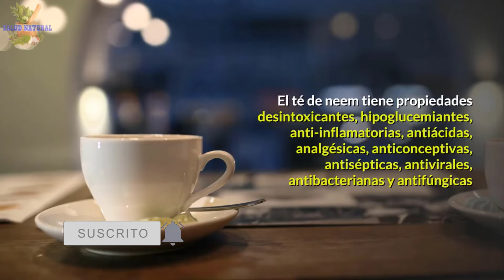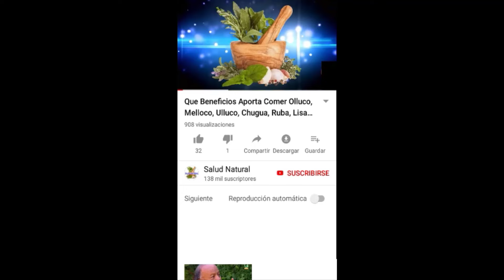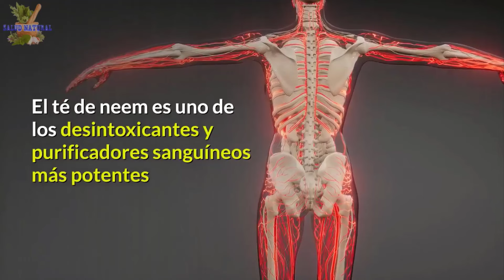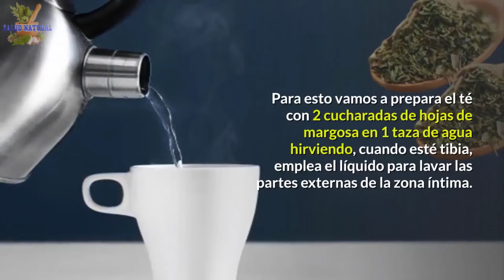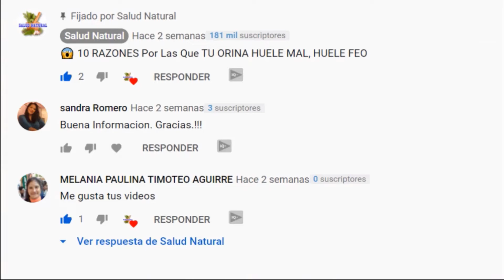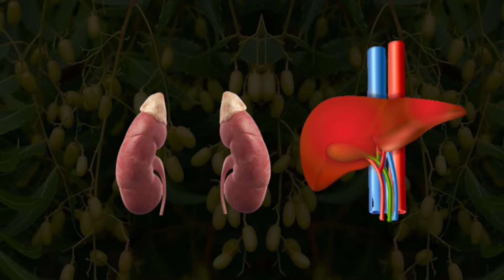🎇 Te De Hojas De Neem Para Que Sirve, Beneficios Y Como Se Prepara, Nim, Nimbo O Margosa 🍵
Te De Hojas De Neem Para Que Sirve, Beneficios Y Como Se Prepara, Nim, Nimbo O Margosa. El arbol de neem de nombre científico Azadirachta indican, es también conocido con otros nombres como nim, té del árbol sagrado, lila persa, nimbo, lila india o margosa entre muchos otros.

🍷 Jugo Cargado De Vitaminas Para  🚀 Aumentar Las Defensas En Los 🧒 Niños De 1 Año En Adelante

Remedios Caseros Para Los Lipomas O Bolas De Grasa En La Espalda, Cabeza, Cuello, Brazo, Axila

Perdida De Calcio Por La Orina En Niños, Sintomas, Que Alimentos Deben Tomar Y Cuales Limitar

Translated titles:
Neem hinterlässt Tee, wofür er ist, welche Vorteile er hat und wie er zubereitet wird, Neem,

Neem laisse le thé à quoi sert-il, avantages et comment il est préparé, neem, nimbus ou mar

Chá com folhas de nim Para que serve, benefícios e preparação, nim, nimbus ou margosa

Neem Leaves Tea What It Is For, Benefits And How It Is Prepared, Neem, Nimbus Or Margosa

Tè alle foglie di neem A cosa serve, vantaggi e come viene preparato, Neem, Nimbus o Margosa